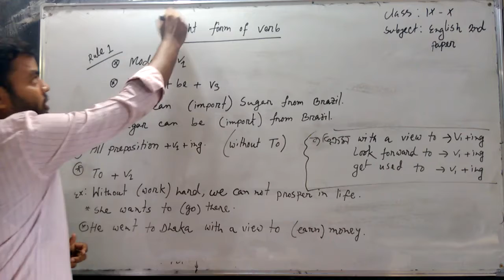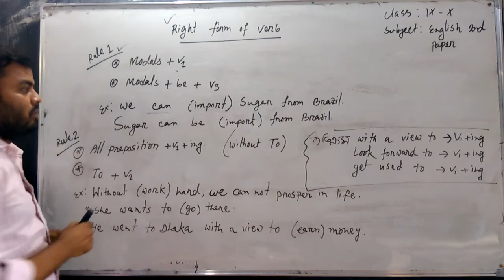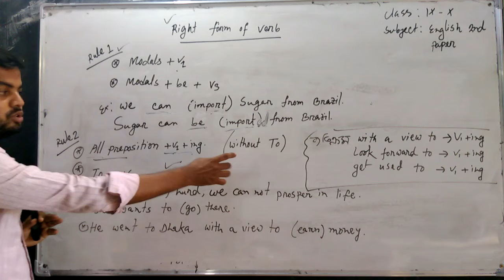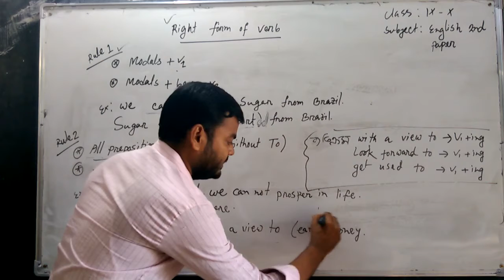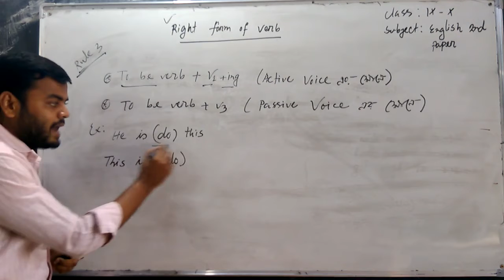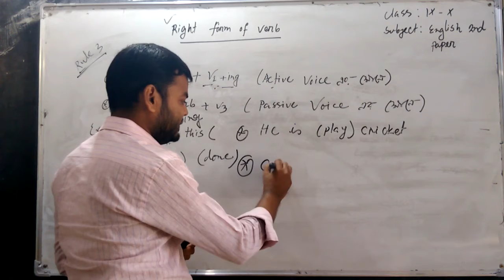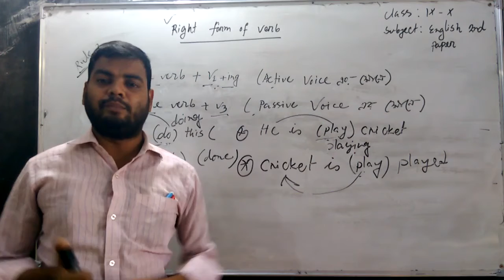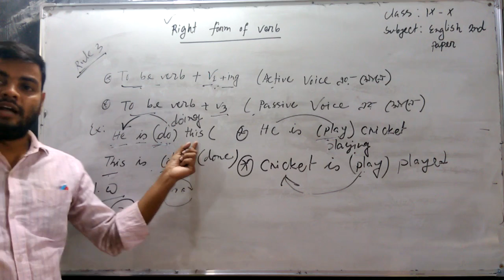Class IX & X Right Form of Verb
This is the video tutorial where I show the uses of right form verb.